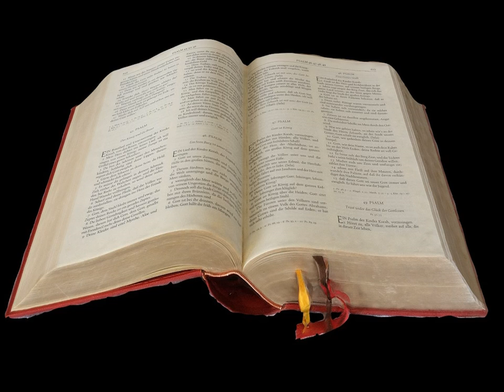La Révélation de Jean Chapitre 15 - Lecture De La Bible En Audio Français